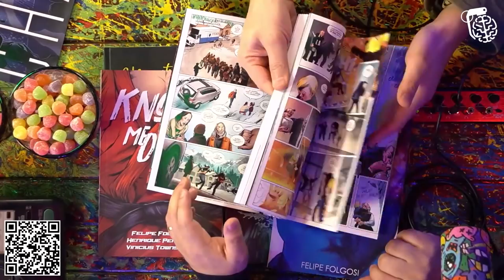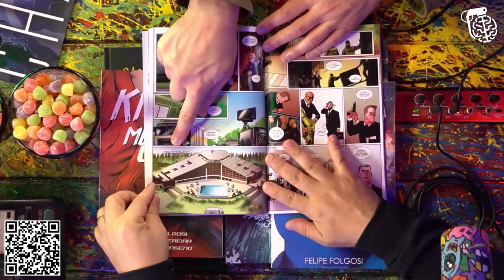A VERDADE SOBRE AS SOCIEDADES SECRETAS - FELIPE FOLGOSI | Cortes do Inteligência Ltda.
FELIPE FOLGOSI é ator e roteirista de quadrinhos. Felipe foi presença assídua em muitas novelas na Globo nos anos 90 e da Record e SBT nos anos 2000, além de fazer parte do reality show “A Fazenda”. O mais perto que o Vilela chegou da zona rural foi quando levou o Mandíbula pra casa dele.

CAIXA POSTAL
Caixa Postal: 81969
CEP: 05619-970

EDIÇÃO:  Isa e Rafael
PRODUÇÃO: Rogério Vilela
PESQUISA E DECUPAGEM: Fabio Mantoanelli